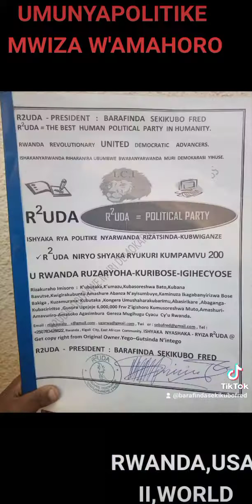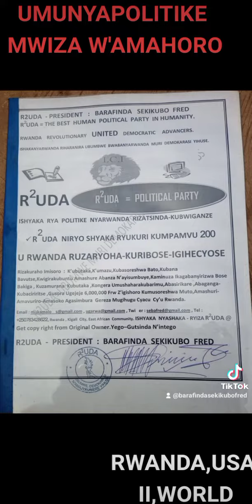BARAFINDA SEKIKUBO FRED RUBYIRUKO MU RWANDA NOMURI DAYASIPORA